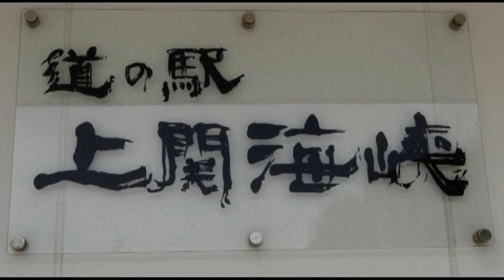上関海峡・上関大橋・上盛山展望台(山口県・上関町）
初めて行きましたが、最高の景色でした。道の駅で竹の子を買って帰りました。魚も新鮮で安かったのですが、クーラーボックスを持って行って無かったので、又、次の機会に・・・

☆お勧め動画

　・火星人の記憶を持つ少年！(ナレーション付き）

　・トランプが乗ってる大統領専用車が凄い！（ナレーション付き）

　・川に落ちて凍ったキツネさん、氷の塊ごと切り出される！（ナレーション付き)

　・レアメタル隕石(1000京ドルの価値)出現で、世界経済崩壊！（ナレーション付き）

　・【巨大氷河分離】南極の氷河がヤバイ！千葉県と同じ大きさ！(ナレーション付き）

☆人気の動画

　・こたつ猫！どうしても入りた～い！

　・ここを開けて！早く一緒に寝ようよ！と訴える猫

　・凄い！びっくり！セスキ炭酸ソーダで、クッションフロアが新品のように、
　　ピカピカに！

　・癌・糖尿病に効く！苦くない美味しいゴーヤジュースの作り方とゴーヤの効能！！

　・猫びっくり！キャー！自宅のキッチンに蛇が・・・！

　・ホウ酸で蟻退治！

　・大型ネコ科動物達！やっぱり箱も好き、大きなイエネコみたい！

　・めちゃうま、美味しい「おでん」の作り方

　・コンポストの作り方（植木鉢で生ごみを堆肥にリサイクル）

　・猫用手作りコタツベッド

　・鶏ムネ肉のしっとり柔らか蒸し鶏の作り方(電子レンジで簡単調理）

　・女性でも出来るウォシュレットの取り付け方法(東芝SCS-T160）